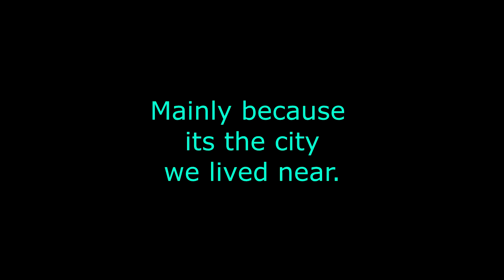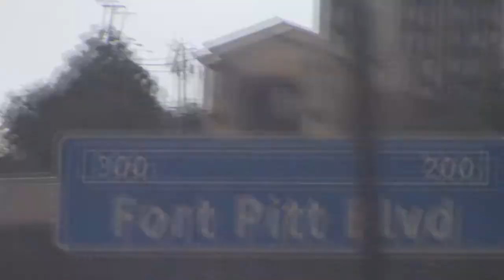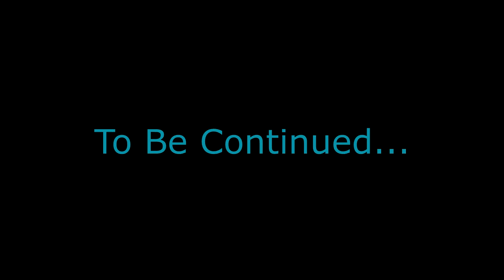Season 14 Episode 70 The NC Explorers head visit Pittsburgh (Part 1)